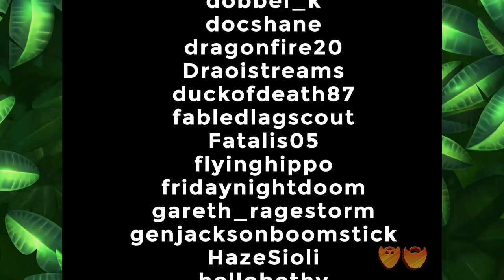Donkey Kong Country 3 | Let's Play Ep. 1 | Super Beard Bros.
This is a day ya'll thought would never come! But it did! Jirard is finally playing Donkey Kong Country 3! LET'S GO!

Dixie Kong's Double Trouble! is a platform game where players control Dixie Kong and her cousin, Kiddy Kong, through 8 worlds which comprise a total of 48 levels. Many of the gameplay elements from previous games in the series mark a return in this game, such as barrels, bonus levels which reward the player with special "bonus coins", DK coins, animal helpers and a multiplayer mode. Both of the two playable Kongs have unique abilities, such as Dixie's ability to slow her descent by spinning her ponytail, and Kiddy's ability to bounce across open water.The Kongs may also pick each other up to throw each other around levels; the impact of the other player-character can reveal cracked floors, hidden switches or secret areas. At any time, the player can switch Kongs during a level.

Levels in the game include a mixture of platforming, swimming and on-rails levels. They are based around several returning themes including forests, cliff-sides, factories and mountain tops. The level design is more diverse compared to its predecessors, which includes more complex puzzles and obstacles. Every level has an enemy called a Koin; each of these enemies bears the DK Coin of their respective level, holding it as a shield. As these enemies always face towards the player, they must be defeated by throwing a steel barrel over them so it bounces off a wall behind them in order to strike them from behind. The game overworld is also more complex, allowing players to explore between each area instead of forcing them along a linear path. To achieve this, the game includes several vehicles such as a speedboat and hovercraft which can be used to traverse the overworld and access different worlds.

Check out the full Super Beard Bros. Rap by Homeboy Advance